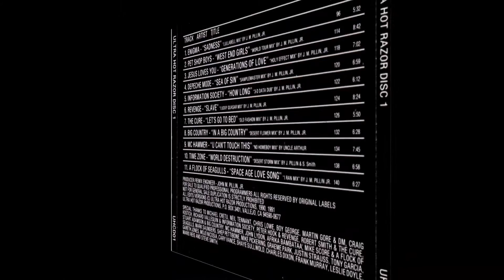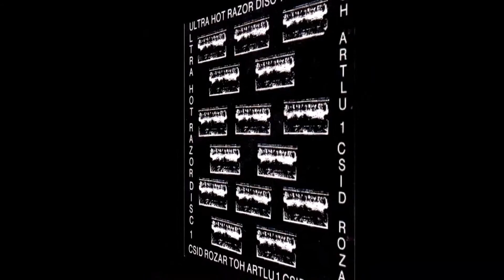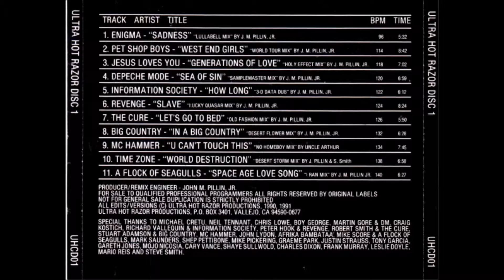Flock Of Seggulls - Space Age Love Song - Ultra Hot Razor